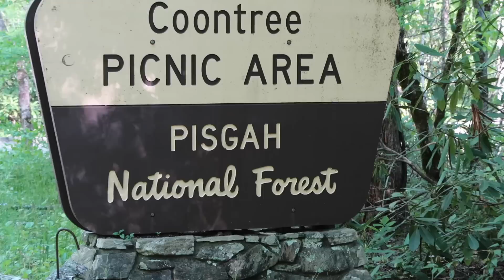PIKNIK DI HUTAN || SAMBEL BAWANG BU RUDY PUEDESSSSS GILA